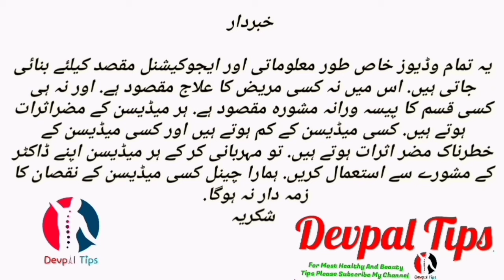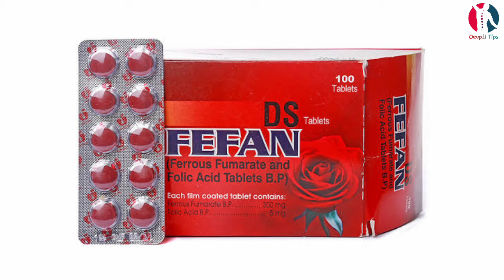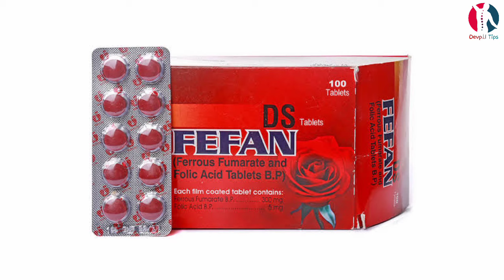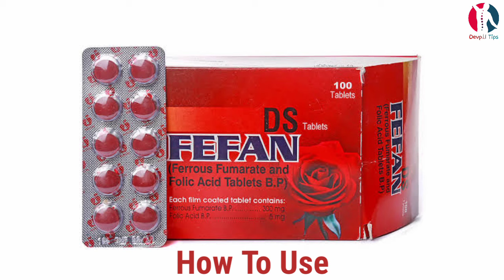fefan tablets uses in urdu | ferrous fumarate folic acid | fefan tablet in anemia during pregnancy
This tablet is used anemia

Anti-Anemic